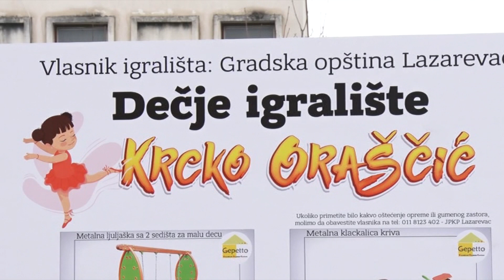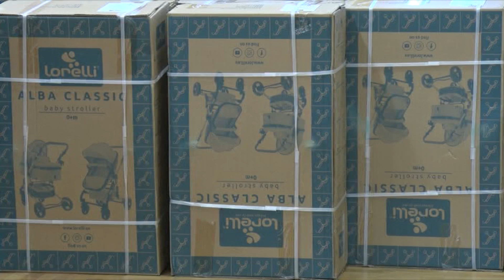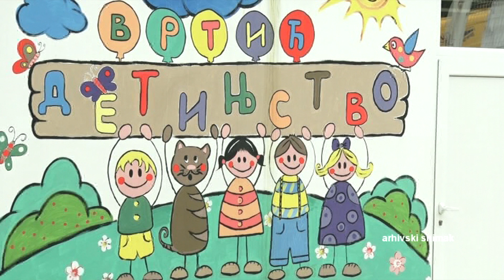Stević: Briga o deci prioritet opštine Lazarevac